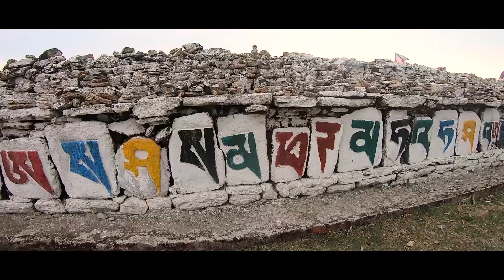Sandakphu Trekking Teaser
We provide all types of trekking tour guide & we arrange all treks around INDIA (Duration - short and long) on reasonable costing. At last we all become friends in every tours. We love nature & natural beauty. We love wild, we live wild.

Tour guide:- Souvik Ghosh & our brother MONGESH

Camera:- Souvik Nandi, Sudipta Goswami, Souvik Ghosh & Sousthab Hazari

Editing:- Sousthab Hazari